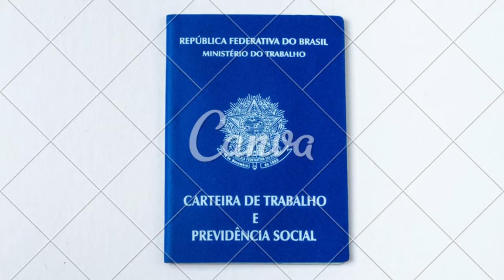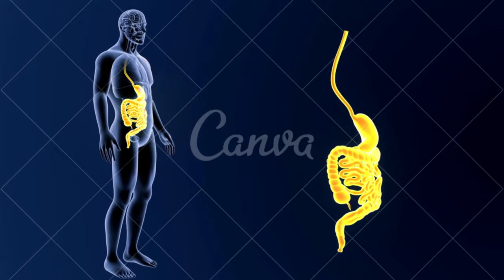a fibromialgia da direito a aposentadoria?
CONTA POUPANÇA
AGÊNCIA: 0314
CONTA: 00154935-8